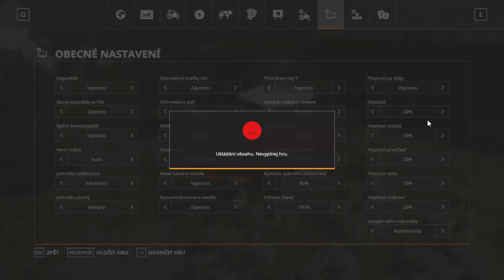příběhové hraní 2//senná Lhota //fs 19 cz sk